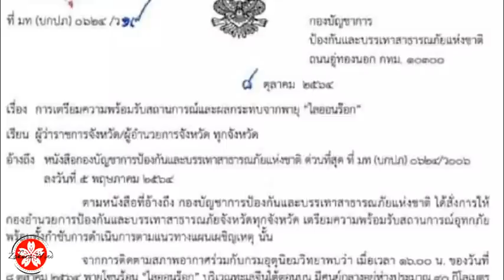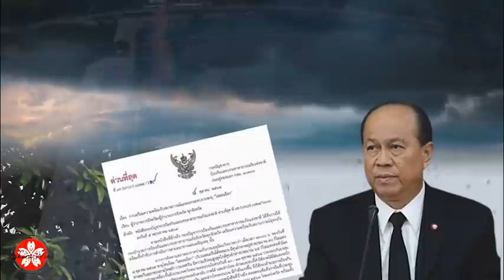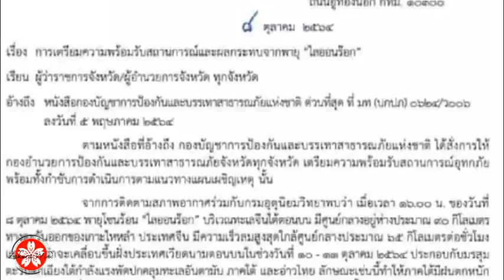ด่วนที่สุด! เตรียมรับมือพายุ 'ไลออนร้อค' มท.1 สั่งการเข้มทุกจังหวัด